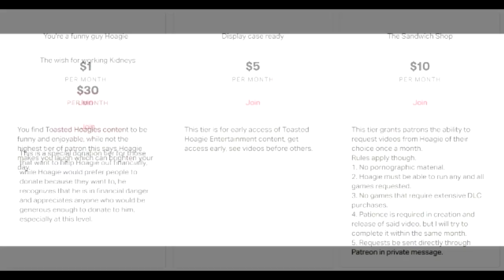Death Road to Canada: Onwards to Canada! EP4| Toasted Hoagie Entertainment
It's Hoagieween and its time for a long and painful roadtrip to Canada via the deathroad to Canada!, follow the misery journey of Hoagie and friends as they try to survive the zombie apocalypse!